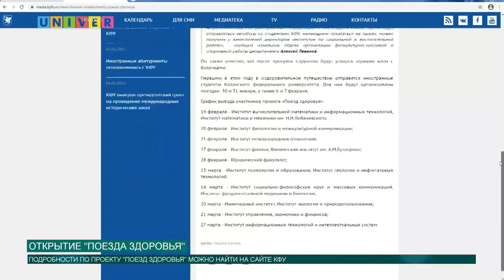НОВОСТИ КФУ от 01.02.2020